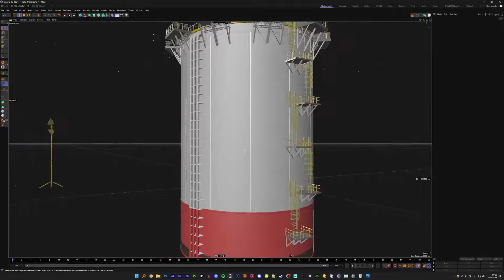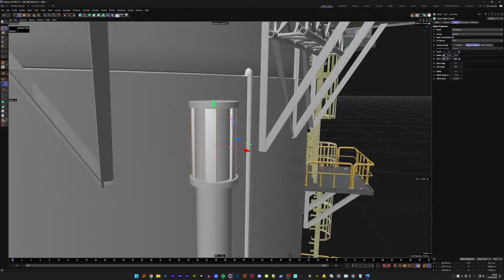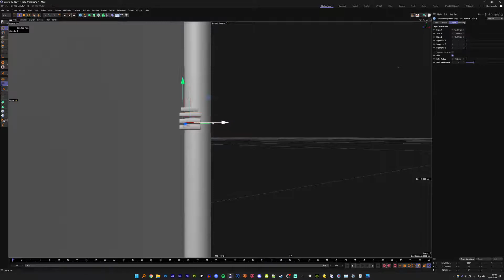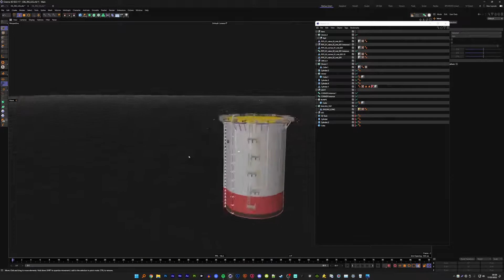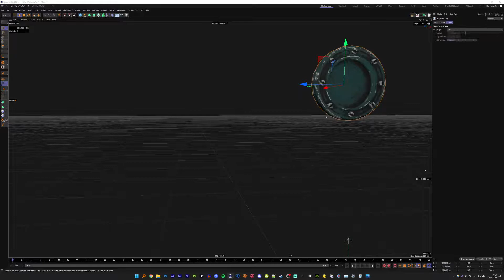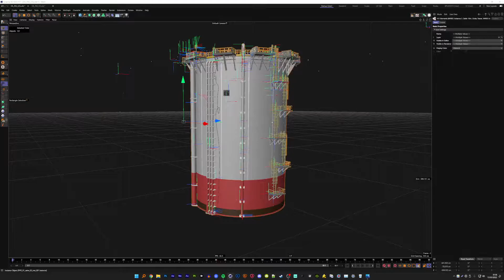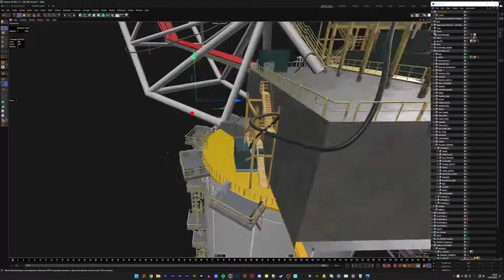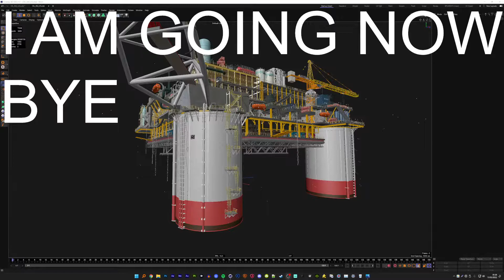Podel Livestream Archive (11/03/2022) - Editing SpongeBob Video - Part 6